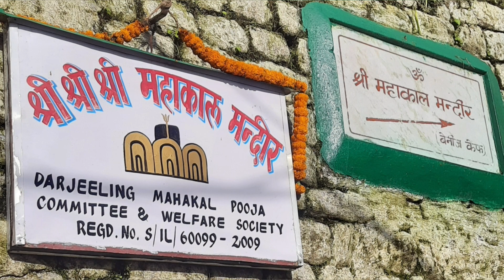Darjeeling Tour Part 3 | Budget Tour Plan | Triveni | Takdah | Tinchuley | Lamahatta | North Bengal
Darjeeling Tour Part 3 by Open Tour Channel is very helpful to many people. Darjeeling is a very beautiful destination and it is also called The Queen of Hill.
Here a Darjeeling Budget Tour Plan is shared step by step in three parts. In this Darjeeling Tour Part 3 video all details of all the side scenes on the way from Darjeeling to New Jalpaiguri is described. All the beauties of Mahakal Temple, Takdah Orchid Center, Tinchuley View Point, Lovers Meet View Point, Triveni, Teesta-Rangit Junction, Lamahatta Buddha Park etc. are described here. Hope you will enjoy the video.